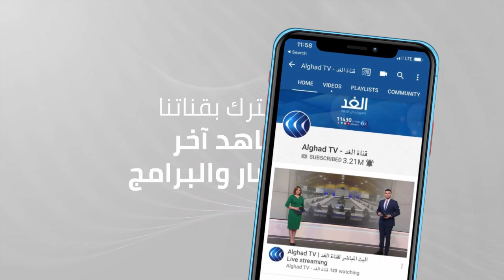حي تراستيفيري.. واحد من أشهر الأحياء المميزة في العاصمة الإيطالية روما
يعد حي تراستيفيري والذي يقع في قلب العاصمة روما مقصداً للسياح والزائرين.
 ويعود ذلك لأسباب عدة أهمها قربه من الفاتيكان ونهر التيبر، وقدم الحي ومطاعمه الرومانية العتيقة التي تقدم المأكولات الإيطالية الأصيلة.
مزيد من التفاصيل في سياق تقرير مراسلنا محمد الغزو.